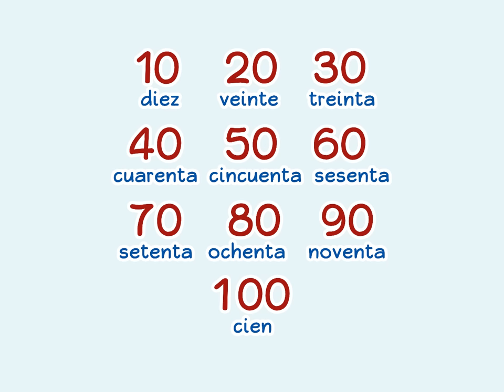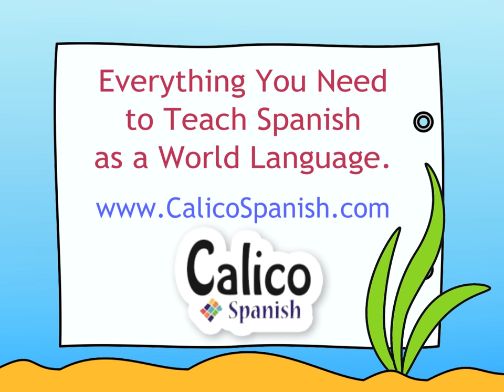Learn to count by tens: "Gotas de diez en diez" - Calico Spanish Songs for Kids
- Start your Spanish learning journey today!

This fun and memorable song helps students practice counting in Spanish!  Rain begins to fall, and the singer counts the raindrops by tens (ten, twenty, thirty, forty, etc.)  Students learn both weather and number vocabulary.  Clear vocals, colorful illustrations, and on-screen text ensure that students quickly acquire new vocabulary and feel comfortable using it!

Spanish Lyrics:
Hoy veo el cielo y va a llover.
Ya veo las gotas caer y caer.
Diez, veinte, treinta,
cuarenta, cincuenta, sesenta,
setenta, ochenta, noventa y cien.

English Translation:
Today I see the sky and it is going to rain.
Already, I see the drops falling and falling
Ten, twenty, thirty,
forty, fifty, sixty,
seventy, eighty, ninety and one hundred.

you'll teach kids to speak real Spanish to real people, for a lifetime, no matter who you are.  Start today, and let us help. Explore our Stories Program for 7 days, absolutely free, at CalicoSpanish.com.

Developed by educators and parents dedicated to truly effective language learning, our programs are engaging millions of children from preschool to grade school, from kindergarten to homeschool, from daycare to after-school programs.

How can I help my child learn Spanish?
Our elementary Spanish curriculum for kids is packed with real-life experiences that will have your child speaking real Spanish to real people in no time! We know you’ve seen the same ads we’ve seen across our phone screens. As nice as it would be to believe (and tell you) that some phrasebook, subscription box, stuffed animal, craft kit, or recipe set is going to make your child bilingual, this is completely deceptive. There’s no one key.

How do you teach a child Spanish?
The Stories videos provide comprehensible input that children want to pay attention to, and that is the recipe for successful language acquisition. No accountability groups are needed, it is just that fun! Our fun but simple videos,  friendly graphics, and catchy learning songs mean that anyone -- from absolute beginners to native speakers -- can help a child learn real Spanish.

Why should an elementary child learn Spanish?
Children who learn a second language experience benefits ranging from brain improvements to better employment to empathy across cultural divides.